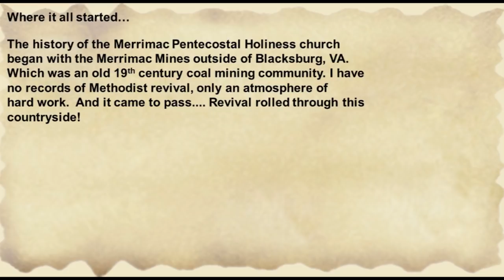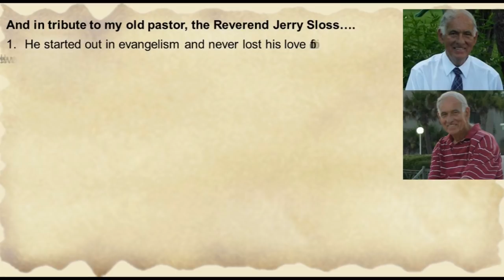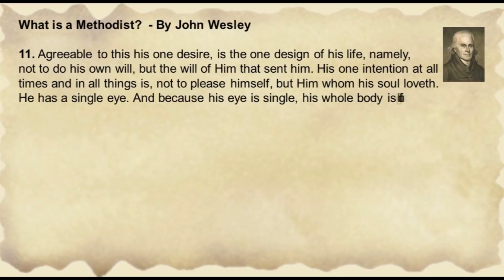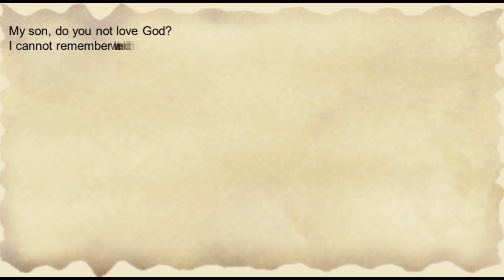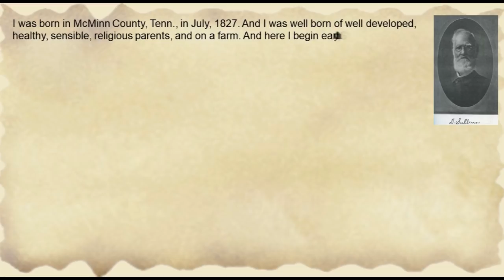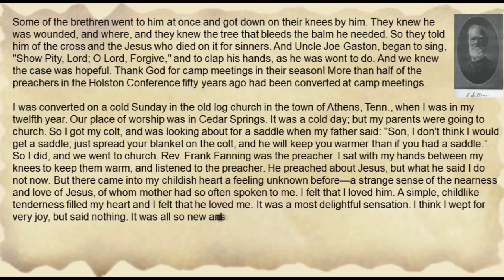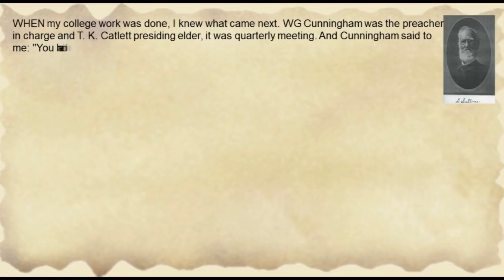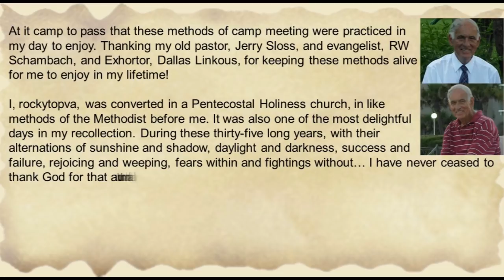And It Came to Pass - RW Schambach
And It Came to Pass - RW Schambach - Blessings! Schambach Ministries is kind enough to allow these videos. Please stop by and send some kind of appreciation ... Thank you!